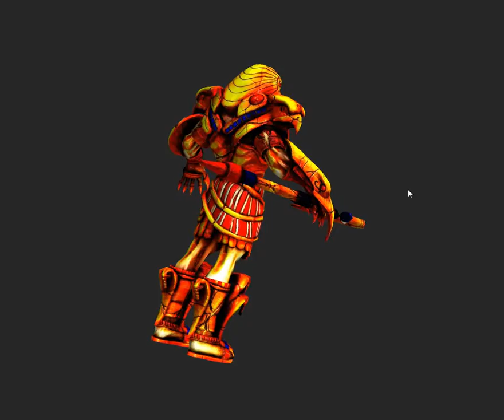Обзор 3D модели существа RA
Ра (др.-греч. Ρα; лат. Ra) — древнеегипетский бог солнца, верховное божество древних египтян. Его имя означает «Солнце» (коптское PH). Центром культа был Гелиополь, где Ра был отождествлён с более древним местным солнечным божеством, Атумом, и где ему были посвящены, как его воплощения, птица Феникс, бык Мневис и обелиск Бен-Бен. В других религиозных центрах Ра в русле религиозного синкретизма также сопоставлялся с местными божествами света: Амоном (в Фивах), под именем Амона-Ра, Хнумом (в Элефантине) — в форме Хнума-Ра, Гором — в форме Ра-Хорахти. Последнее сопоставление было особенно распространено.